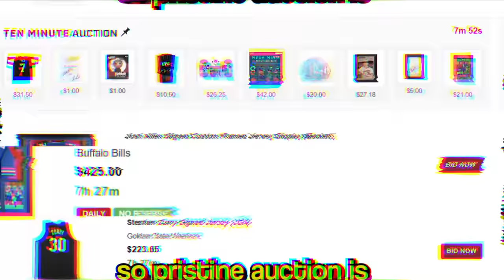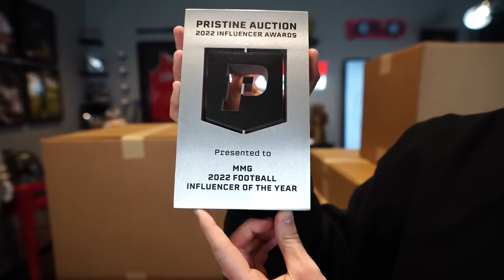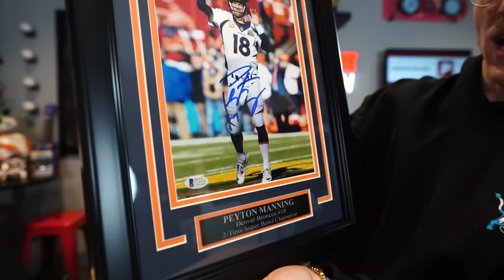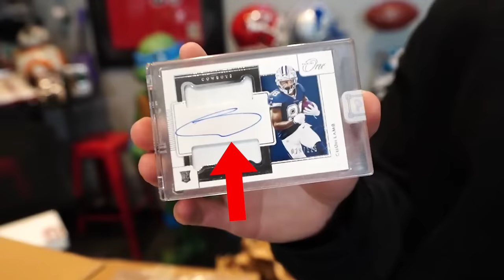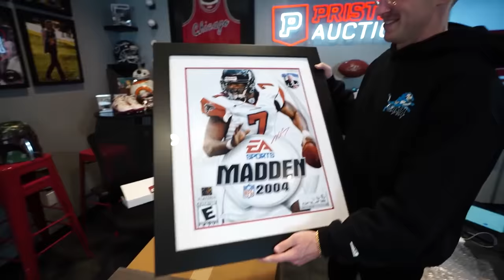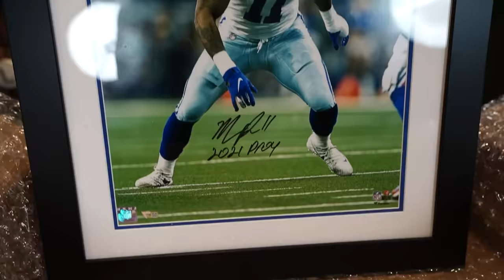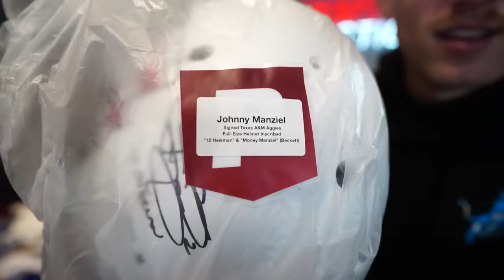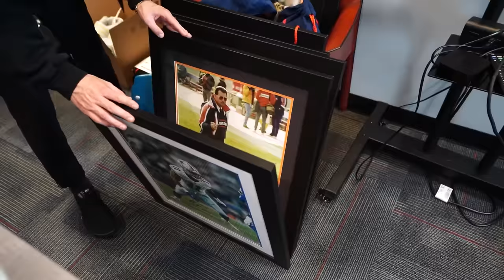Opening a $50,000 NFL Mystery Box!